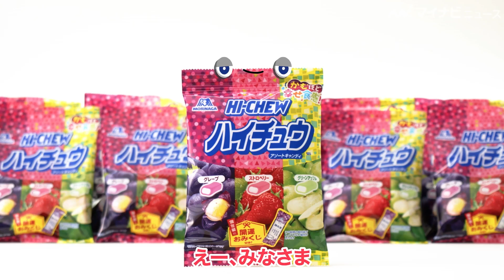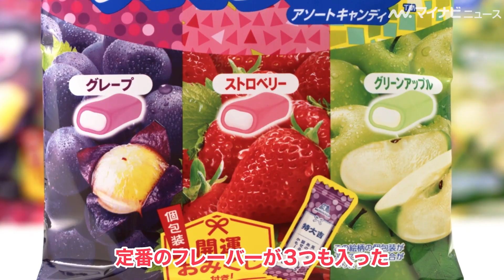【第４話】杉田智和、釘宮理恵、佐倉綾音、大塚明夫ら豪華声優陣が一堂に会する！森永製菓『食感いろいろ!ハイチュウs』episode4 『全員集合』編公開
豪華声優陣が、個性的なハイチュウの声を演じる森永製菓『食感いろいろ!ハイチュウs』のepisode4 『全員集合』編が公開された。

🎬【第１話】杉田智和に釘宮理恵が激烈ツッコミを連発！？森永製菓『食感いろいろ!ハイチュウs』episode1『きっと見つかる!あなたの推し食感!』編公開

🎬【第２話】佐倉綾音、新人役・大塚明夫の“大御所感”にビビりまくり！？森永製菓『食感いろいろ!ハイチュウs』episode2 『あなたはまだ知らない...食感の秘密』編公開

🎬【第３話】千葉繁、“後輩”阪口大助の態度にマジギレ！？そこに庄司宇芽香も登場森永製菓『食感いろいろ!ハイチュウs』episode3 『君はもう食べた?超人気のあの食感!』編公開

🎬【イヤホン推奨】杉田智和の哀愁漂うイケボを堪能せよ！阪口大助＆庄司宇芽香らも参戦しハイチュウにアフレコ Web動画「さようなら、グリーンアップル」公開